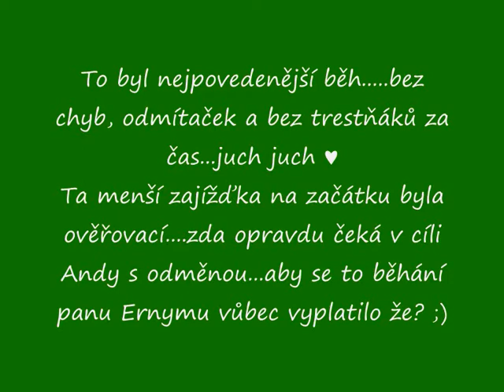Erny - Nonstop jahodová párty (collie rough agility competions)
Erny na agility závodech v Kladně